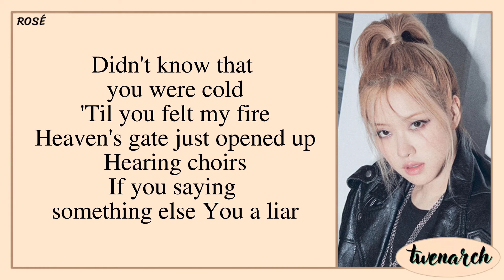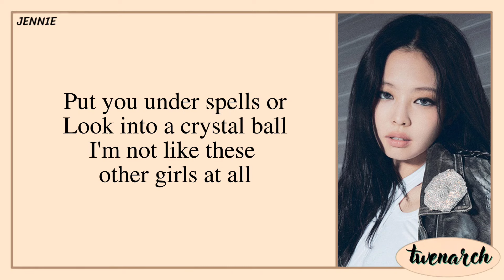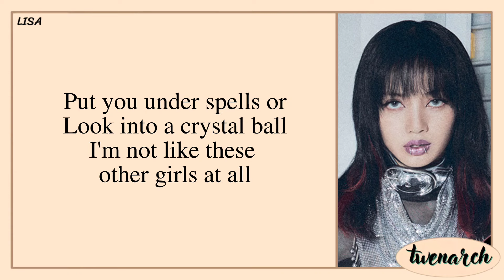BLACKPINK (블랙핑크) - Typa Girl (Karaoke)